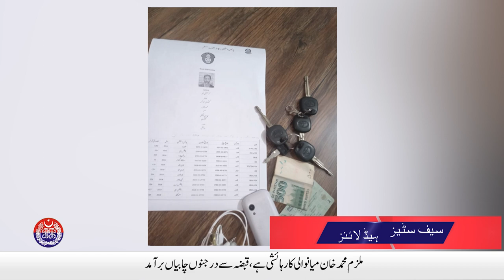Lahore police arrested car thief in 15 minutes | Safe City News | 22 September 2020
Lahore police arrested car thief in 15 minutes